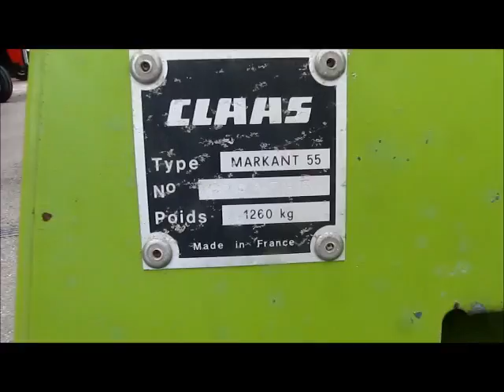CLAAS MARKANT 55 WALK ROUND VIDEO & DEMO